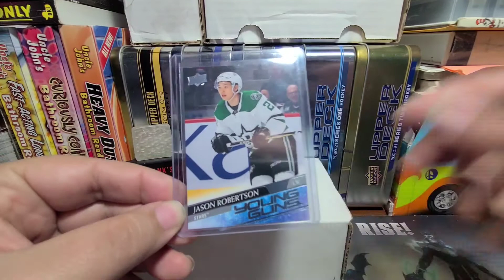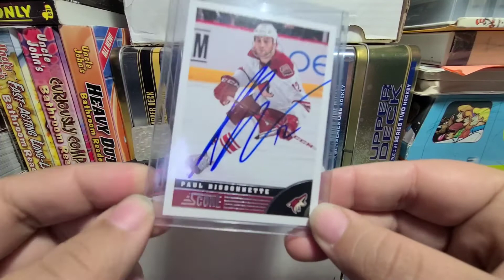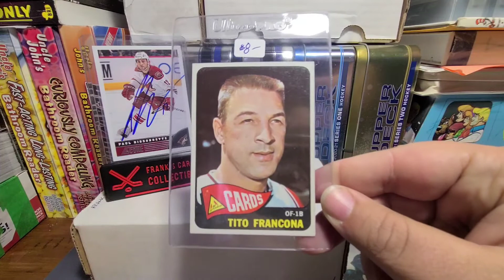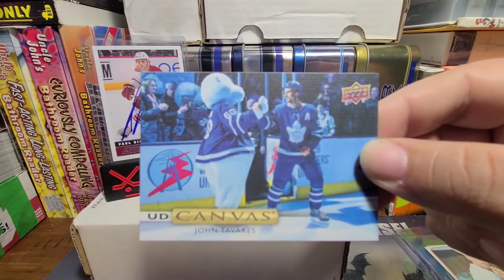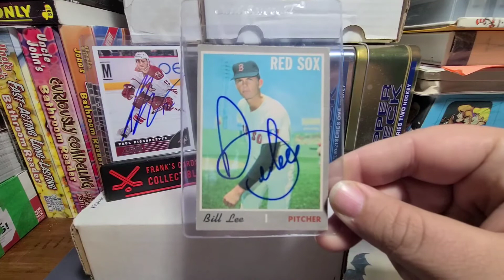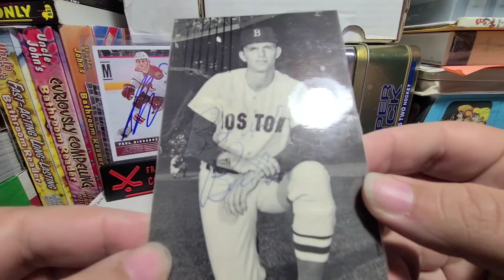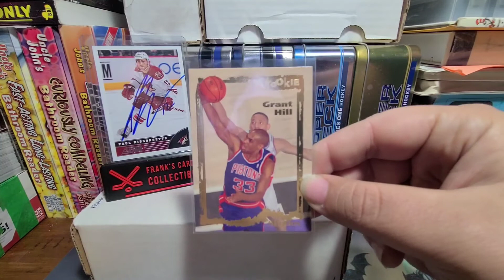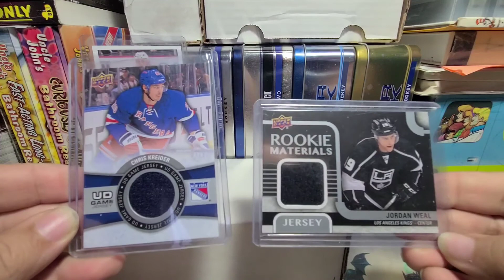I went to a card show....here's my haul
Greetings everyone so yes as the title describes this past weekend I went to a card show so let's see what I got. Enjoy